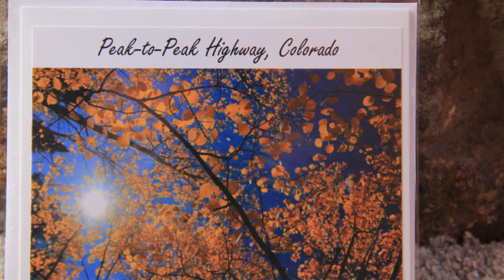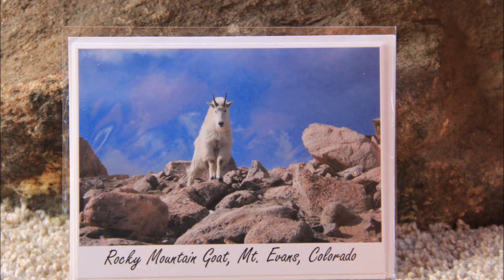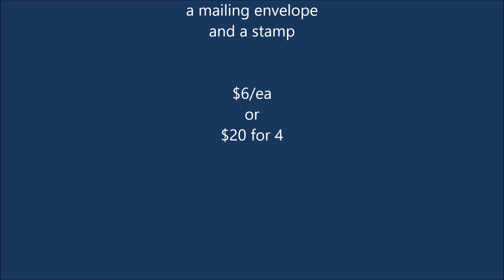Handmade Colorado Notecards